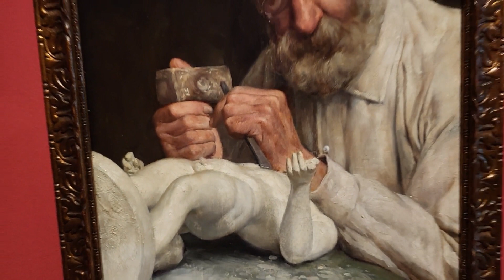Nationalmuseum der Katalanischen Kunst: Lambert Escaler Gaspar Homar Frederic Vidal Ramon Casas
00:00 - Intro
00:07 - Eduardo Chicharro: Frau mit Kimono im Profil (1925)
00:42 - Gaspar Homar, Antoni Serra, Josep Pey: Obst pflückende Frauen (1906)
02:54 - Lambert Escaler: Maleïna (1902)
03:27 - Miquel Blay: Die Erste Kälte (1892)
04:44 - Josep Llimona: Die Erstkommunion (1897)
05:32 - Simó Gómez: Porträt von Mercè Puig de Vidal (1873)
06:00 - Romà Ribera: Abend (1894)
06:45 - Francesc Masriera: Winter 1882
07:29 - Romà Ribera: Frau im Abendkleid (1893)
08:11 - Santiago Rusiñol: Eingang zum Park der Moulin de la Galette (1891)
08:47 - Ramon Casas: Innenraum der Moulin de la Galette (1891)
09:31 - Santiago Rusiñol: Labor von La Galette (1891)
10:18 - Hermen Anglada Camarasa: Pariser Nocturne (1900)
10:52 - Santiago Rusiñol: Garten von Montmartre (1891)
11:18 - Nicolau Raurich: Östliches Land (1921)
11:54 - Nicolau Raurich: El prat de Llobregat (1905)
12:27 - Joaquim Mir: Reihendorf (1909)
13:01 - Eugène-Louis Boudin: Cordier-Park in Trouville (1885)
13:34 - Ramon Martí i Alsina: Der Weg nach Granollers (1872)
14:12 - Ramon Martí i Alsina: Landschaft mit Agaven (1872)
14:45 - Joaquim Vayreda: Ernten (1881)
15:15 - Marià Fortuny: Pfarrhaus (1870)
16:27 - Santiago Rusiñol: Abend (1906)
16:57 - Lluís Masriera: Reflektierte Schatten (1920)
17:46 - Marià Fortuny: Die Odaliske (1861)
18:37 - Antonio Fabrés: Das Geschenk des Sultans (1886)
19:25 - José Villegas: Weidegang der Truthähne (1870)
20:17 - Tomàs Moragas: Skizze für "Arab Café" (1891)
20:53 - Antonio Fabrés: Marokkanische Pilgerreise (1920)
21:41 - Tomàs Moragas: Marokkaner zu Pferd (1891)
22:21 - Antonio Fabrés: Die Ruhe des Kriegers (1878)
23:08 - Ismael Smith: Kopf von Don Quijote oder Cervantes (1932)
23:46 - Ricard Canals: In der Bar (1910)
24:19 - Lluís Graner: Tavernen-Interieur (1910)
25:08 - Francesc Gimeno: Das Lesen der Zeitung (1916)
25:42 - Isidre Nonell: Ruhe (1904)
26:10 - Ramon Martí i Alsina: Sieasta (1884)
26:43 - Ramon Casas: Frauenakt (1894)
27:12 - Joan Ferrer Miró: Öffentliche Bildausstelung (1888)
28:31 - Josep Duran: Durchblättern des Albums (1872)
29:04 - Antoni Fabrés: Der Bildhauer (1911)
29:36 - Josep Duran: Zeichnende Frau (1878)
30:19 - Josep Miralles: Gobelin-Workshop (1891)
31:39 - Marià Fortuny: Carmen Bastián (1872)
32:03 - Joaquín Torres García: Porträt des Josep Pijoan (1900)
32:31 - Joaquim Sunyer: Portrait der Maria Llimona (1917)
33:11 - Rossend Nobas: Verwundeter Stierkämpfer (1871)
33:53 - Julio González: Schreiender Kopf (1939)
34:11 - Ramon Casas: Studie (1893)
34:41 - Pablo Gargallo: Picasso-Porträt (1913)
35:11 - Ernest Soler: Gipsformen (1886)
35:45 - Santiago Rusiñol: Ramon Casas Velocipedist (1889)
36:37 - Ramon Casas: Porträt der Gabrielle Réjane (1899)
37:11 - Wandmalereien der Eroberung Mallorcas (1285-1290)
37:39 - Meister von Vallbona de les Monges: 2 Fronleichnam-Altarbilder (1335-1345)
40:00 - Altarbild mit Szenen aus dem Leben des hl. Dominikus (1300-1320)
41:26 - Fächer eines Altarbildes aus der Kindheit Christi (XIII)
42:21 - Meister von Vallbona de les Monges: Ankündigung an die Hirten und Verkündigung (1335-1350)
42:57 - Meister von Albesa: Reliefs des Altarbildes der Jungfrau (XIV)
43:46 - Meister von Sant Mateu: Reliefs vom Altarbild "Wunder des Mont Saint Michel" (XIV)
44:22 - Pere Joan: Gott der Vater (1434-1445)
45:05 - Werkstatt der Serra-Brüder: Holztafel "Anbetung der Hirten" (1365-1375)
45:43 - Bernat Martorell: Martyrium der Heiligen Lucia (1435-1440)
46:54 - Bernat Martorell: Die heilige Lucia verteilt Almosen (1435)
48:00 - Bartolomé Bermejo: Abstieg Christi in die Schwebe (1475)
49:10 - Bartolomé Bermejo: Christus im Paradies (1475)
50:07 - Bartolomé Bermejo: Auferstehung (1475)
50:56 - Bartolomé Bermejo: Aufstieg (1475)
51:45 - Joan de Borgonya: Heiliger Hippolyt (1522)
52:21 - Damià Forment: Gruppe der Mariä Himmelfahrt (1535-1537)
53:09 - Aine Bru: Heiliger Candidus (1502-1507)
53:53 - Aine Bru: Martyrium des Heiligen Cucuphas (1502)
54:49 - Neri di Bicci: Jesuskind angebetet von der Jungfrau Maria, dem heiligen Johannes den Täufer und der Engel (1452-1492)
55:46 - Damià Forment: Geburt der Jungfrau (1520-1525)
56:32 - Mestre LC: Begegnung Christi mit Maria (1540)
57:28 - Jean-Honoré Fragonard: Porträt von Charles-Michel-Ange Challe (1769)
57:58 - Joaquim Mir: Buntglas-Triptychon "Der blaue Teich" (1911)

Das wunderbare Nationalmuseum der Katalanischen Kunst (Museu Nacional d'Art de Catalunya) in Barcelona ist eines der besten in dieser wunderschönen Metropole 💓 Dort kann man eine höchst interresante Sammlung besichtigen, welche wir uns bei unserer nächsten Reise nach Barcelona wieder anschauen werden 💓 In diesem Video zeigen wir bei weitem nicht alles, denn vieles konnte man schwer oder gar nicht gut filmen 💓 Viel Spaß beim Schauen!